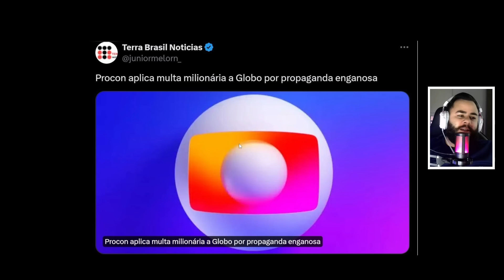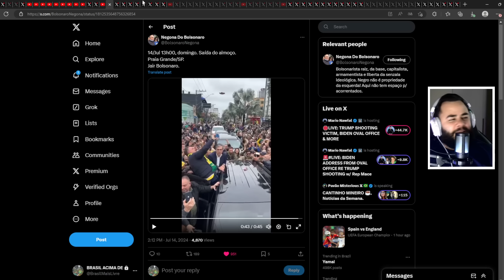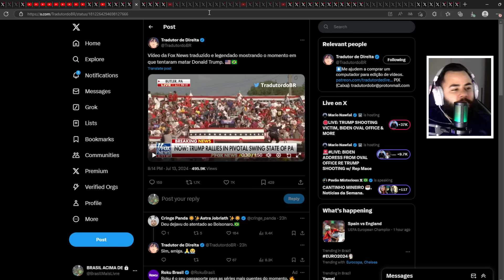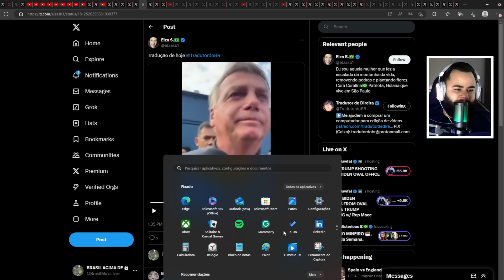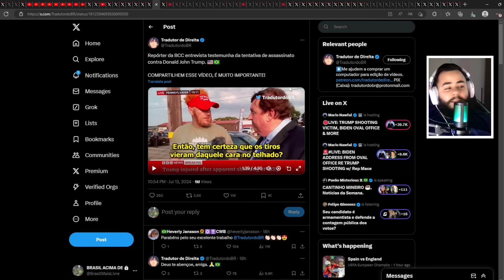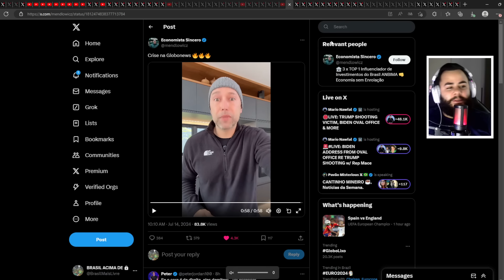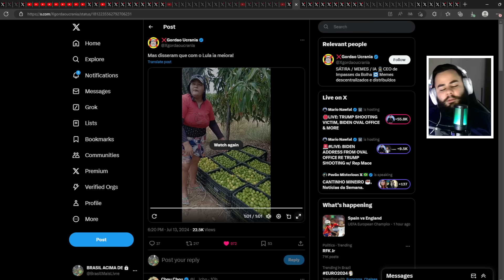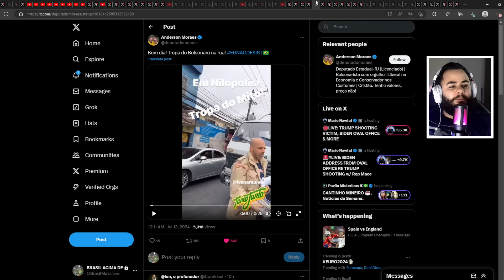JORNALISTA DA GLOBO LEVA PANCADA E SOBROU ATÉ PARA O BARBA E JANJA